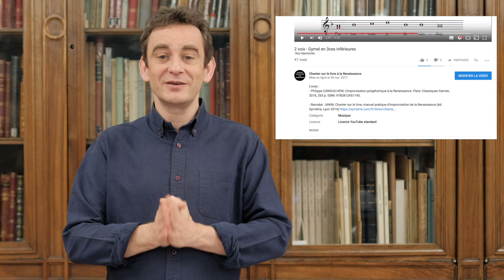Présentation de la chaîne, par Barnabé JANIN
● Manuel pratique : Chanter sur le livre à la Renaissance, par B. JANIN (Symétrie, 2014).

● Ensemble Coclico (musiques écrites et improvisées du Moyen-Age et de la Renaissance).

● Livre : L'improvisation polyphonique à la Renaissance, par P. CANGUILHEM (Classiques Garnier, 2015).